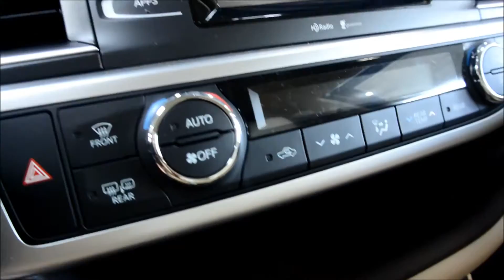2015 Toyota Highlander LE Plus T25519